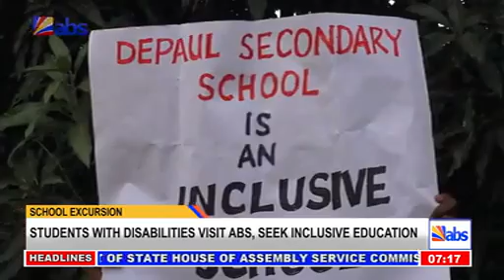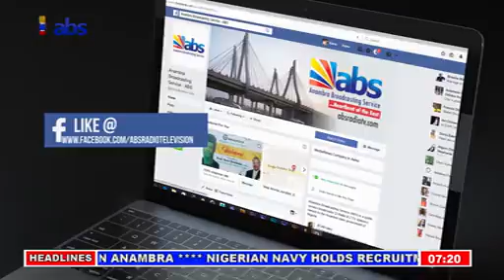ABS Morning News 05/04/2019